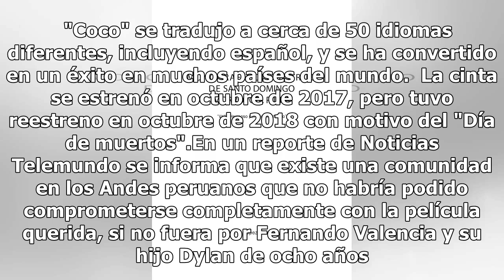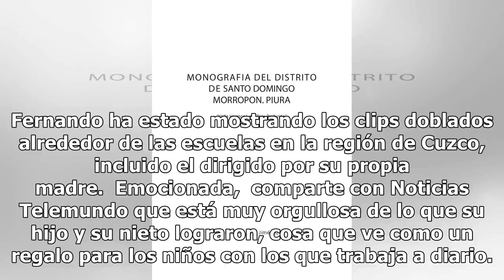Padre e hijo peruanos doblan "Coco" en quechua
Un padre y su  hijo peruanos doblan la película "Coco", de Disney Pixar, en quechua para que los niños andinos puedan disfrutar de ella.   "Coco" se tradujo a cerca de 50 idiomas diferentes, incluyendo español, y se ha convertido en un éxito en muchos países del mundo.  La cinta se estrenó en octubr...